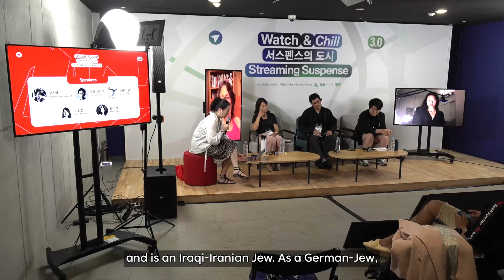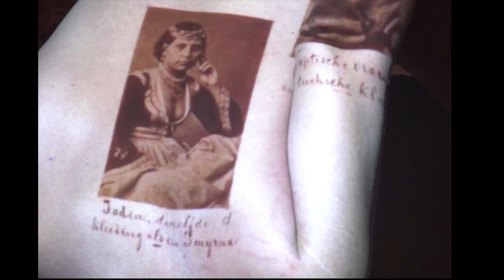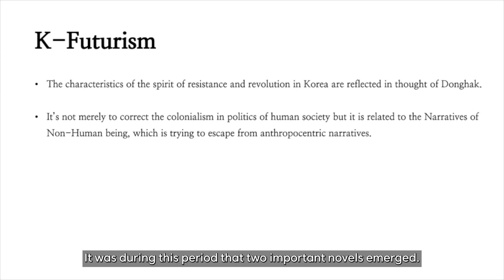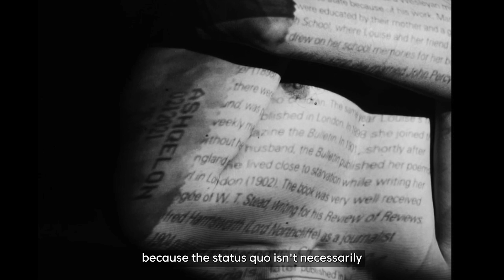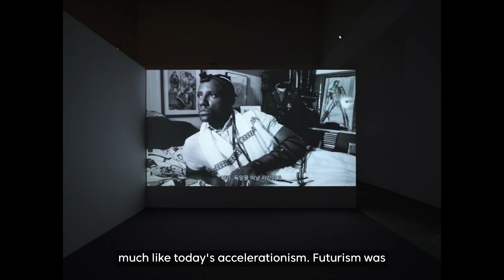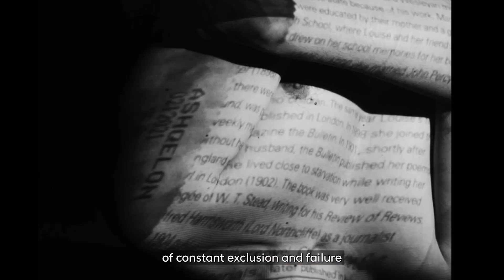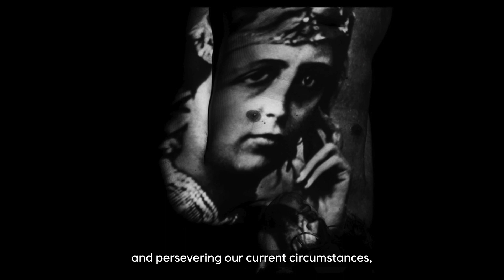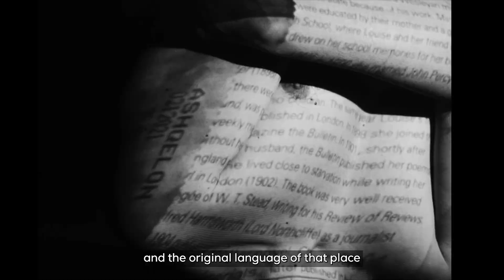Watch and Chill 3.0｜Conversation 2. When Queers and Indigenous Entities Form the Futures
Watch and Chill 3.0: Streaming Suspense Conversation 3. When Queers and Indigenous Entities Form the Futures

Watch and Chill 3.0: Streaming Suspense presents works that destabilize the status quo by confronting the psyche of abnormality, shape-shifting, mutable bodies, and related implications today. The participating artists of the exhibition—siren eun young jung, Lior Shamriz, and Skawennati—bring each of their unique perspectives to the processes of political resistance and history-making at the intersection of individual narratives with communities and the world at large. They bring aboriginal, pre-colonial, queer, non-binary and/or feminist traditions to the virtual stage, through performance, film, and game to deconstruct normative histories and to re-construct non-conformist narratives. In this conversation, we invite three artists and scholars of visual culture Mindy Seu (author of Cyberfeminism Index), Lee Won Jean (research professor at Yonsei University, author of “Indigenous Futurism as Exhibited by the K-Drama Kingdom: Pure-blooded Aspirations and Mutant Revolution for Hybrids”) to discuss the strategies deployed by the visual artists for making invisible possibilities visible.

0:00:12 Introduction by Jihoi Lee (Curator of MMCA)
0:08:24 siren eun young jung (Artist)
0:13:10 Lior Shamriz (Artist)
0:18:23 Skawennati (Artist)
0:25:03 Lee Wonjean (Professor of Yonsei University)
0:35:54 Mindy Seu (Artsit, Professor)
0:43:56 Discussion moderated by Jihoi Lee
0:45:29 How futurism is realized in the works, the need for imagination, solidarity, the negativity of the future, hostile symbiosis, the destruction of a linear time, indigenous futurism
1:01:59 Relationship and complexity with reality, drawing a positive future, reinvention of the past
1:10:45 Indexing a 30 year of non-linear history, changes in infrastructure, web 1.0, 2.0, 3.0, techno-utopia, techno-dystopia
1:19:25 Q&A